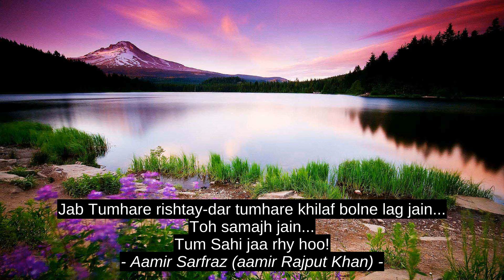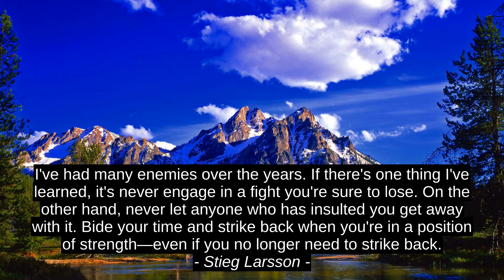Angie Sage Top Motivation Quotes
Bud Wilkinson, Stieg Larsson, Aamir Sarfraz (aamir Rajput Khan), Vineet Raj Kapoor, Angie Sage, top, motivation, best, citation, inspiration, success, quotes